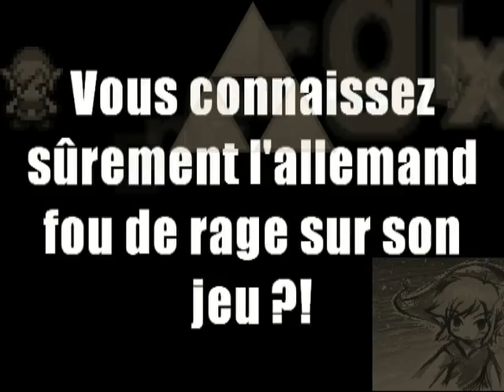Le remix de l'allemand fou